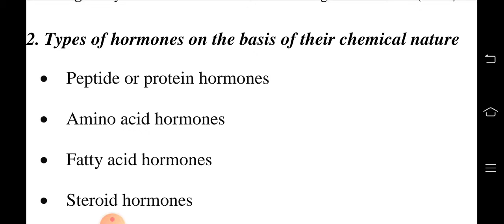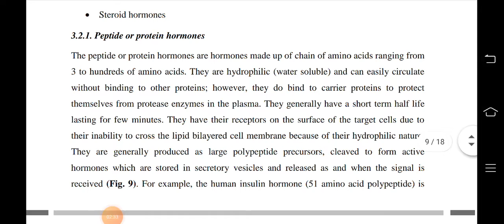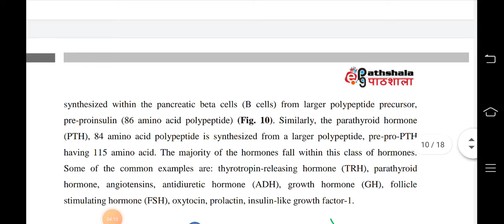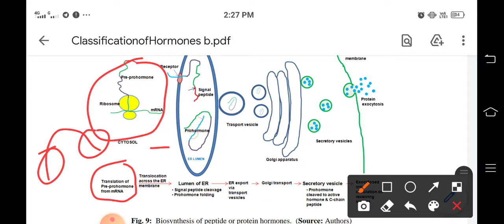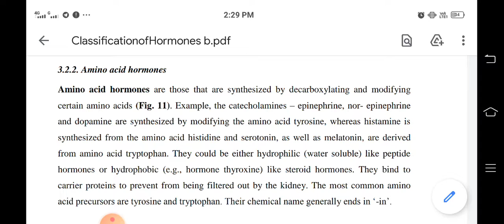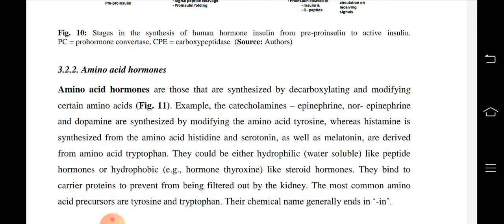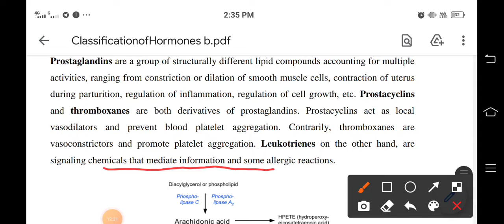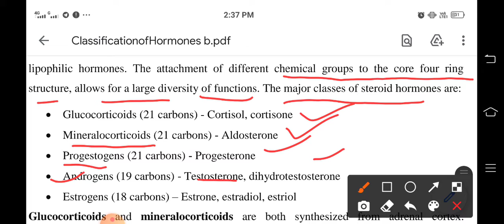Classification of Hormones part-2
BSc.part-2 Endocrinology
govt. girls college jhalawar